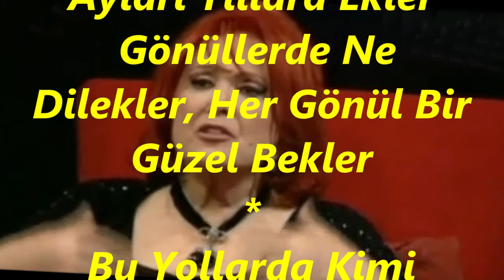Güzide KASACI-Aşk Pınardır Susayanlar Kana Kana İçecekler (NİHAVEND)R.G.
SOLİST:
*GÜZİDE KASACI *
VİDEOYU YAPAN
*RECEP GAYRETLİ*
GÜFTE:  REŞAT PİRİNÇÇİOĞLU
BESTE:  DR.ÜMİT MUTLU
USUL:  CURCUNA-DÜYEK
MAKAM:  NİHAVEND
Aşk Pınardır Susayanlar Kana Kana İçecekler
Ve Bu Yoldan Hep Sevenler, Gelecekler, Geçecekler
 Günleri Aylara Ekler, Ayları Yıllara Ekler
 Gönüllerde Ne Dilekler, Her Gönül Bir Güzel Bekler
Bu Yollarda Kimi Hasret, Kimi Çile Çekecekler
Bu Gülşen De Açacaklar, Solacaklar Ne Çiçekler.